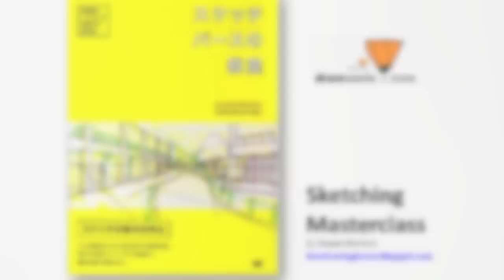Perspective Drawing : Draw A Cityscape 35: Street view and steps in multi point perspective.